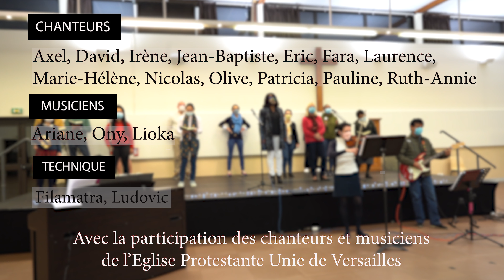Au dernier jour (Alléluia 56-07)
Chanté au Centre Huit pour les samedis de l'Avent par des membres de la paroisse protestante unie de Versailles.

Gospel: Oh when the Saints go marching in !